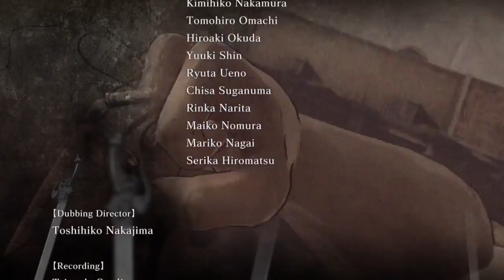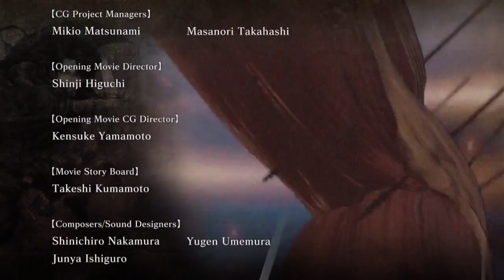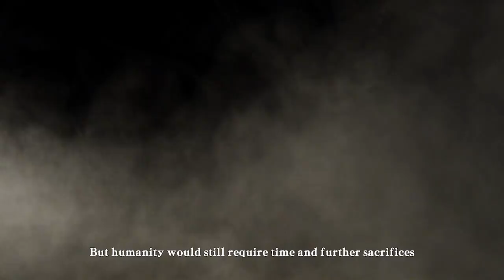attack on titan gameplay ending part 9